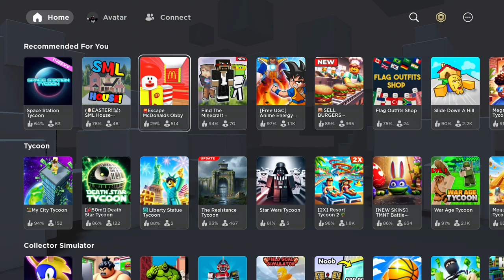Roblox Gameplay Tycoon